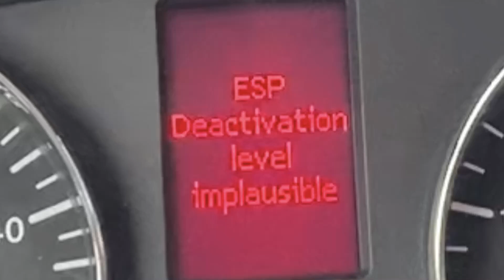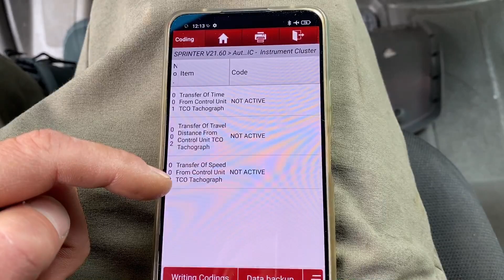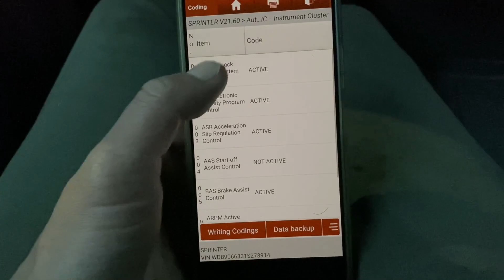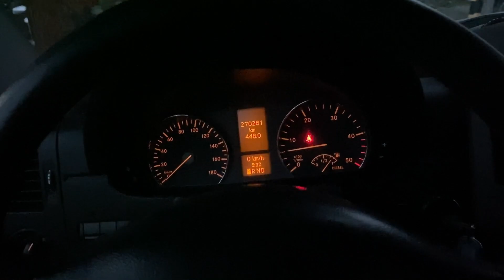Sprinter 906 ESP Deactivation level implausible